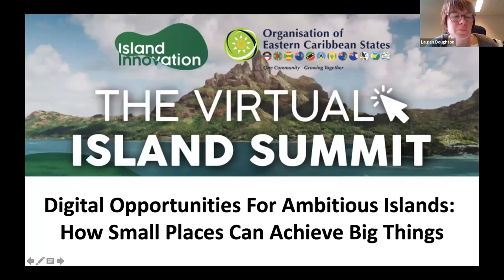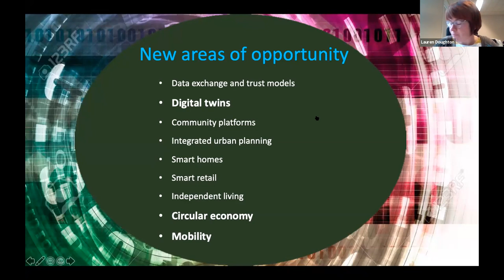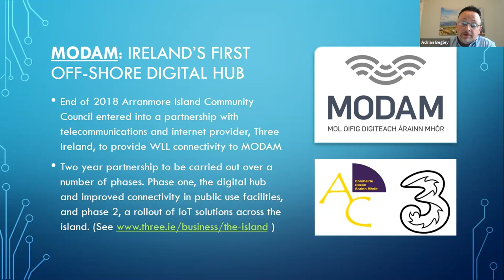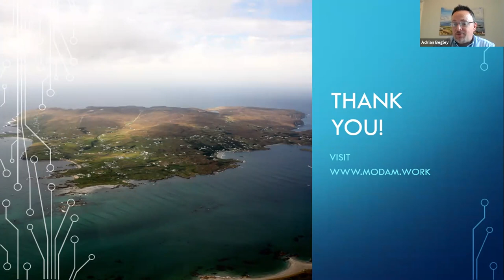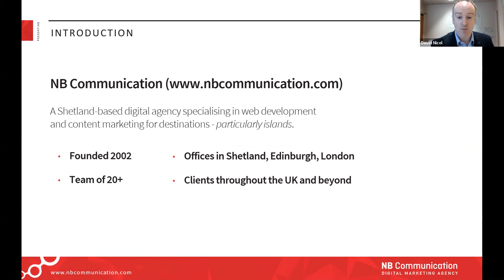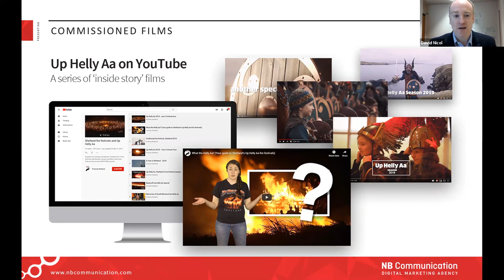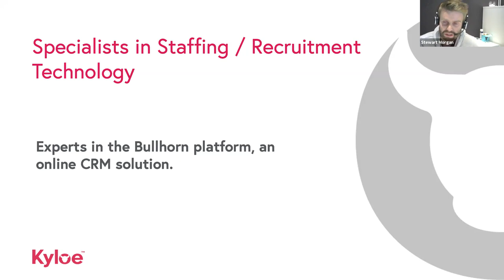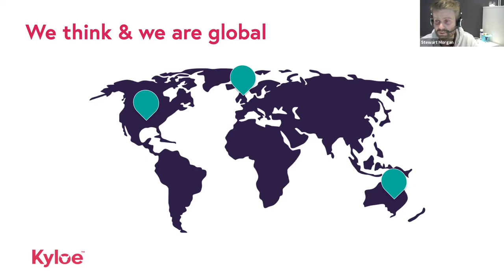Digital Opportunities For Ambitious Islands: Small Places Achieve Big Things [Virtual Island Summit]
Digital connectivity provides many exciting opportunities for islands – and islanders – to overcome the geographical barriers which, traditionally, have often limited potential.

This session looks at several ambitious islands and island-based businesses maximising the use of new digital technologies to grow their local economies. It also highlights how digital marketing channels can be used to showcase and promote the best of island life on-line to attract not just tourists, but also new residents and inward investment.

We will explore real examples of successful and growing island-based businesses using digital working and on-line marketing to reach and serve a global customer base. We’ll also look at the advantages businesses can gain from offering high-quality, professional jobs in island locations which offer a quality of life – and a type of life-style – which may be significantly more attractive to staff than the alternative available in urban areas.

Speakers:
•DAVID NICOL, Managing Director at NB Communication Ltd
•DAWN REPETTO, Tourism Coordinator at Government of Tristan da Cunha
•LAUREN DOUGHTON, Project Manager: Promote Shetland, NB Communication
•STEWART MORGAN, Director and Co-Founder Of Kyloe
•JOE DIGNAN, Founder of Kintechi Ltd
•ADRIAN BEGLEY, Arranmore Community Council

The Virtual Island Summit 2019 was a free and entirely online event designed to connect global islands to share their common experiences through a digital platform. Almost 5,000 islanders from 500 islands took part.